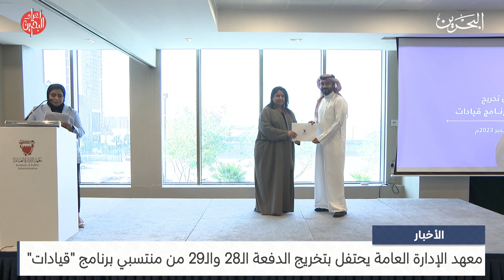البحرين مركز الأخبار : معهد الإدارة العامة يحتفل بتخريج الدفعة الـ28 والـ29 من منتسبي برنامج قيادات